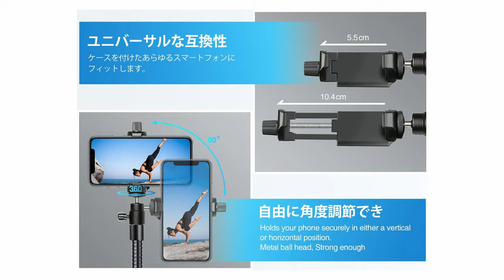【180秒】初心者でも簡単操作で自由度が高いアングル撮影ができる！？外出時の相棒としておすすめな超軽量スマホ専用三脚をご紹介します【elitehood】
Amazon商品ページ：elitehoodスマホスタンド 三脚（EH-6-00066-EU）

手持ちで撮影していると、ブレてしまったり、構図が定まらなかったり、思うように撮影できないこともあると思います。そんなときに便利なのが、こちらのスマホ三脚！

特徴①ぐねぐねアームで通常三脚では撮れなかったアングルを攻めることができる
特徴②本体を折りたたむと脅威コンパクト42ｃｍ、最大化させると高さ2ｍにもなる高スペック